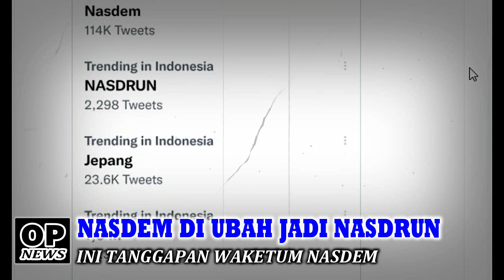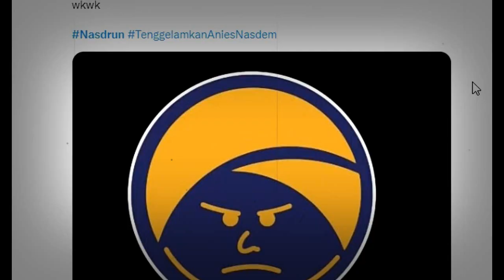HEBOH DI DUMAY.. NAMA NASDEM DI UBAH JADI NASDRUN INI TANGGAPAN WAKETUM NASDEM..